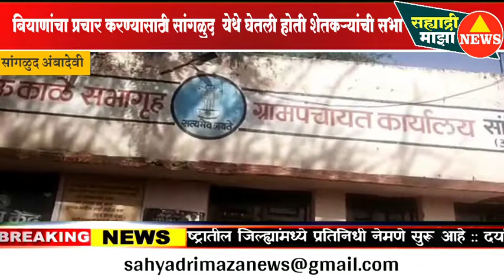AKOLA :: बियाणे कंपन्यांच्या अधिकाऱ्यांसह १५ ते २० जणावर गुन्हा दाखल.